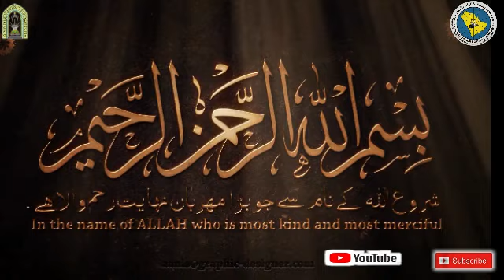محبوب عالم مدنی-جود و کرم اور سخاوت part 2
Organized by Islamic Dawah & Guidance center
Dammam , Saudiarabia